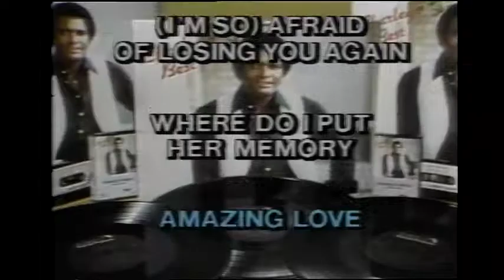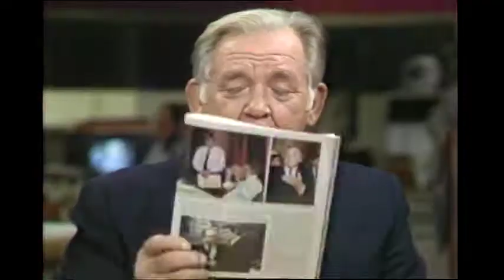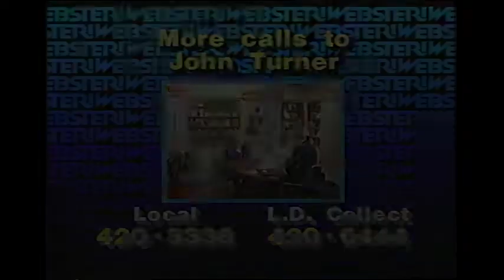Webster! Full Episode October 3, 1985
Note:  Recorded footage of the following addressing Bill C-49: Allan McKinnon, Progressive Conservative MP for Victoria; Ross Belsher, Progressive Conservative MP for Fraser Valley East; John Nunziata, Liberal MP for York South—Weston; Svend Robinson, New Democratic Party MP for Burnaby. Liberal leader John Turner is in the studio with Jack taking calls on a variety of issues, including criticism of Prime Minister Mulroney’s government.